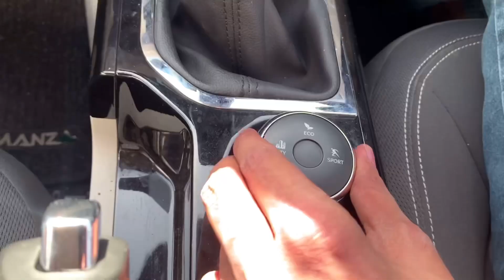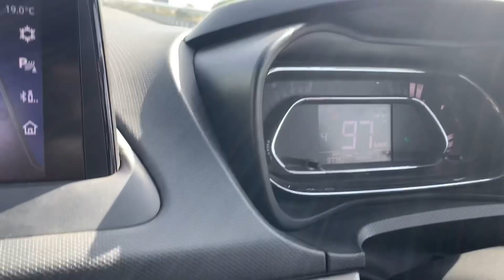Tata Nexon Test Drive | Tata Nexon 2021 Top Model | Tata Nexon XZ Plus 2021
Hi Guys,
In this video, I have explained about my amazing experience while driving the all new Tata Nexon 2021. I am very proud to say that it is a made in India product and 5 star rated on Global NCAP.
Tata Nexon 2021 Top Model is super fun to drive.

If you are looking to buy Tata Nexon, then please checkout Metro Motors Karnal for best deal.

Regards
Techlawn